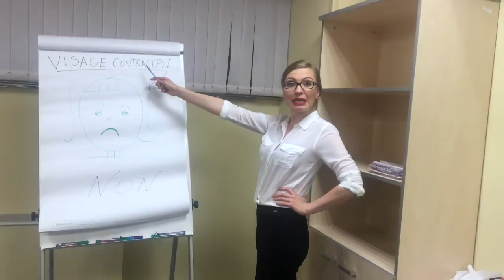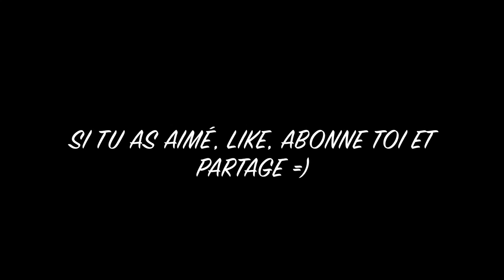Ecole de séduction: 3 règles principales de séduction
Comment séduire un homme?
3 règles principales de séduction